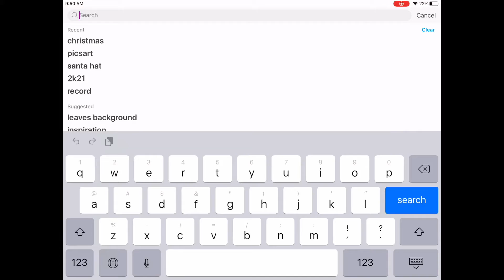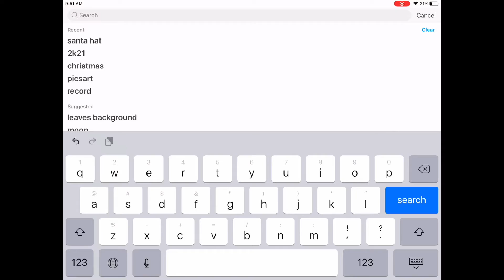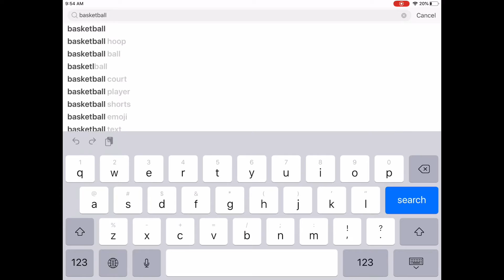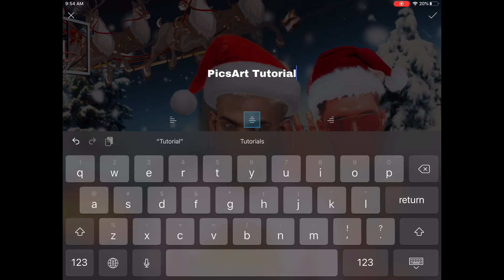HOW I MAKE MY THUMBNAILS IN PICSART